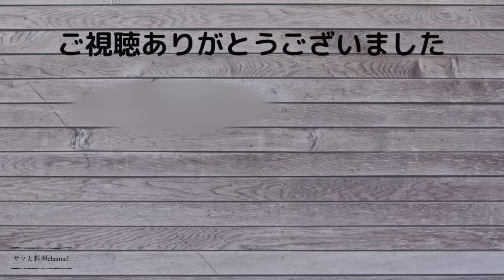【作り置き】アラフォーフルタイム母、休日に作り置く副菜で平日を乗り切る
【感動のサッとご飯】３０分で６品作る！
レシピ本発売中❗️

Part１○３０分で６品　晩ごはん実況中継
Part２○ただいま〜の後、７分で完成！のメインおかず
Part３○３分、５分でサッと１品！食材別サブおかず

本日の作り置き

メニュー

○ひじき煮
　　・・・ひじき缶、大豆缶、油揚げ、人参
○なすと鶏ひき肉の旨味炒め
　　・・・酒、砂糖、白だし、オイスターソース
○煮卵
　　・・・水、醤油、みりん、砂糖

○変わりきんぴら
　　・・・酒、砂糖、醤油、カレーパウダー
○高野豆腐と大根の煮物
　　・・・水、ほんだし、砂糖、白だし
○カボチャの南蛮焼き
　　・・・砂糖、醤油、お酢
○エノキのペペロン風
　　・・・オリーブオイル、ニンニク、ベーコン、塩コショウ、コンソメ